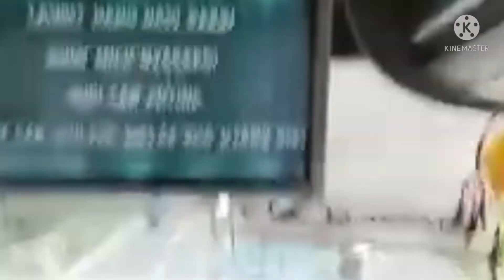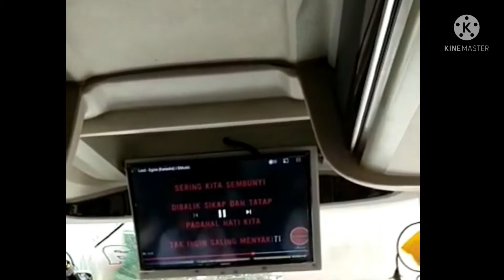ON THE WAY ....Prefared duluuuu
Salam 🙏
sahabat Goda-Gado Channel, Menyenangkan sekali saat kita bisa meluangkan waktu sejenak untuk bisa menikmati suasana yang berbeda dengan keseharian .
Dan kali ini Raisya Studio sengaja mengajak All Members berwisata ria ke Jogja
Prefared dulu😊dan lihat betapa emak emak nampak antusias dan begitu heboh jelang keberangkatan.
Yok tonton Video nya sampai selesai sahabat